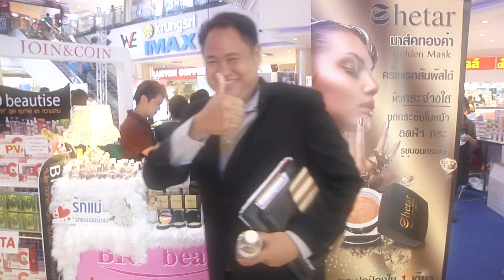JC EVENT - Major Cineplex Ratchayothin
Application: JC MCommerce